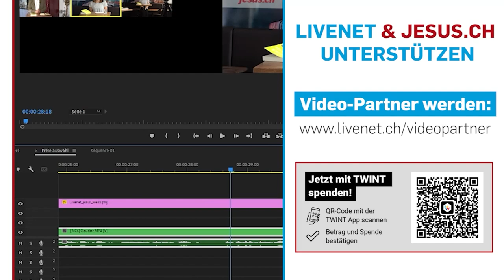Das Zuhause verlassen, um Neues zu erreichen | Matthias & Susann Kuhn zu ihrem Umzug nach Zollikofen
Zusammen haben sie Thun hinter sich gelassen und sind nach Zollikofen gezogen. Matthias «Kuno» Kuhn und seine Frau Susann machten einen weiteren grossen Schritt in ihrem Gemeindegründungsprojekt «Connect Zollikofen». Wie das Verabschieden von Thun war und wie sie in Zollikofen angekommen sind, erzählen sie in diesem Livenet Talk mit Florian Wüthrich.